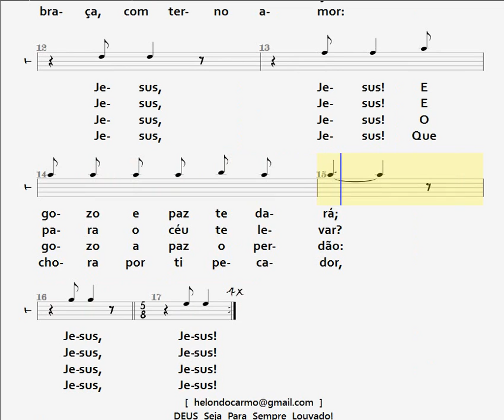110- CLAMA: JESUS, JESUS! - TENOR